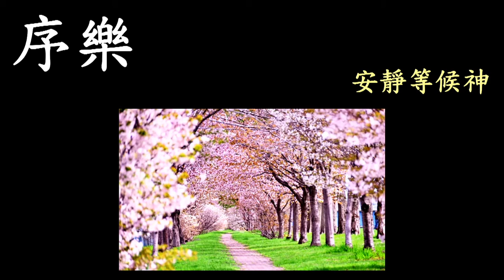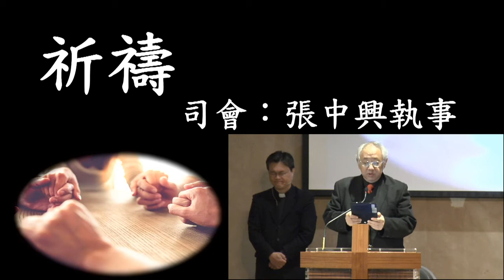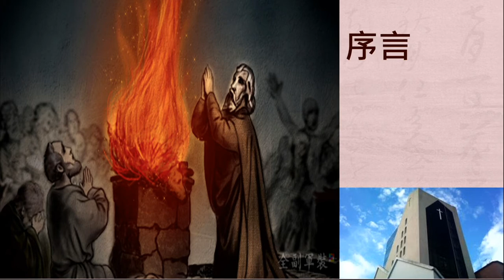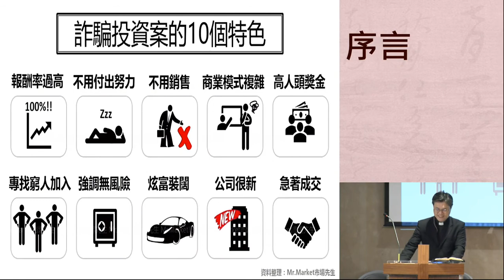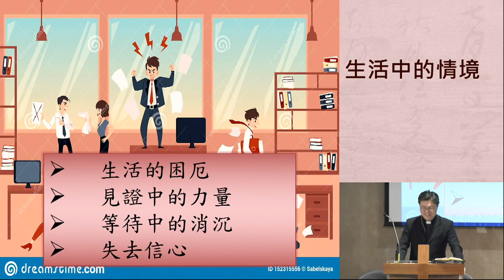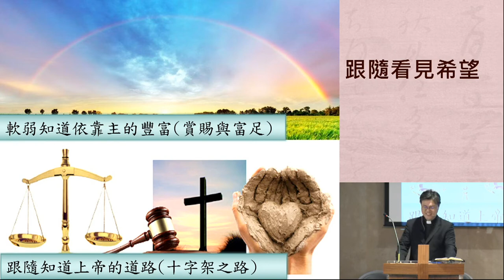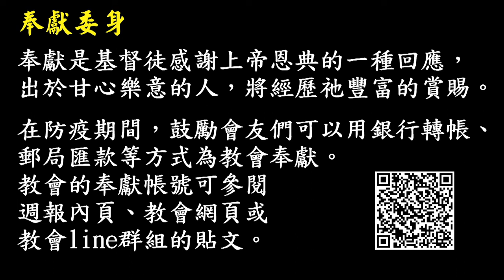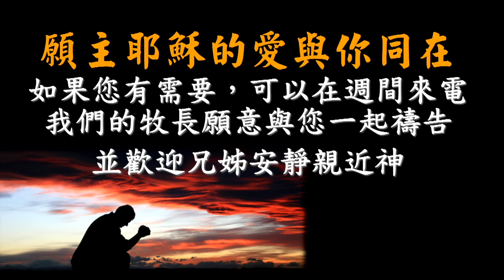200405 主日崇拜（第一堂 華語）從「和散那」到「把他釘十字架！」